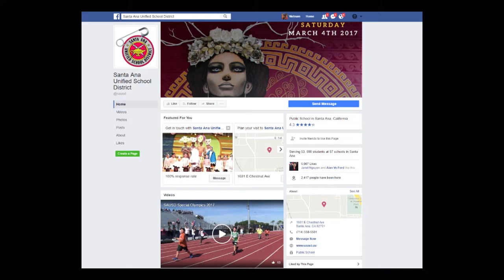Segerstrom H.S. Performance at Almas Soñadoras 2017 SAUSD-TV